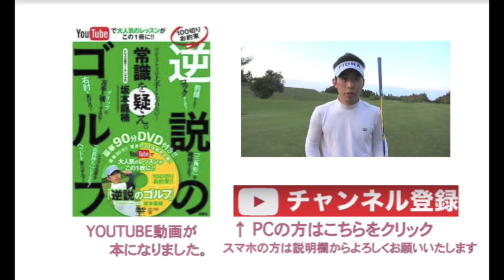トウの方にばっかりボールが当たるのですが、治し方はないですか？